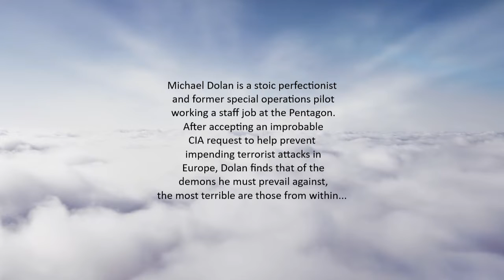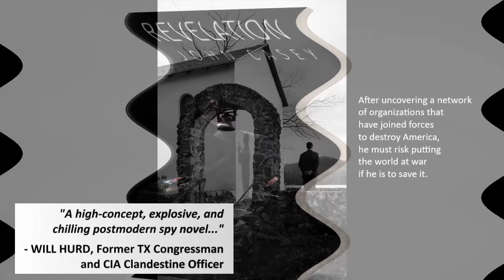The Devolution Trilogy Video Trailer by John Casey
The Devolution Trilogy is a psychological spy thriller series that follows the clandestine exploits of Michael Dolan, a former Special Operations pilot who is lured into the services of the CIA to help prevent impending terrorist attacks in Europe. Dolan is a complex character with a dark and labyrinthine psyche, unlike typical protagonists of the genre.

"Michael Dolan, is one of the deepest characters I've seen in this type of fiction. As someone who knows more than a little bit about the clandestine world, I found Evolution to be a crisp, hard-hitting and realistic yarn that will leave you wanting more."
--U.S. AMBASSADOR LUIS MORENO

"Revelation is a high-concept black ops thriller masterfully interwoven with international finance, crypto tech, and theological subplots—an explosive and chilling postmodern spy novel that highlights the emergence of cyber as a new front in both traditional and asymmetric warfare."
—WILL HURD, Former TX Congressman, CIA Clandestine Officer, and Cybersecurity Executive

for more information on his books and writing.

The Devolution Trilogy is available worldwide in hardcover, paperback, all digital formats, and audiobook via Amazon, Barnes & Noble, Books-A-Million, Target, Walmart, and wherever else books are sold.